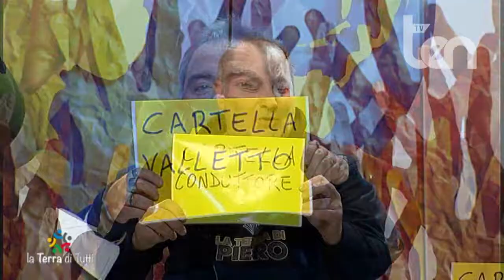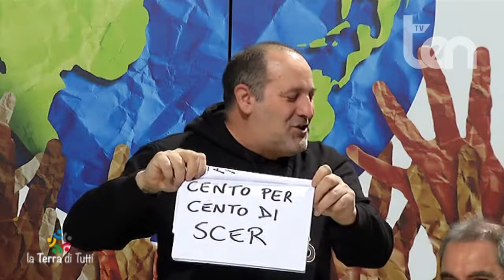ten LA TERRA DI TUTTI 15 marzo 2022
Ospiti:
Mimmo PALERMO Artista
Giancarlo PAGANO Artista
Mariano DEL MORGINE Attore